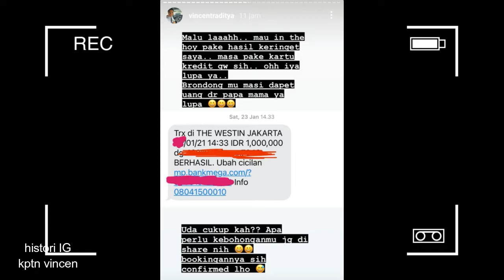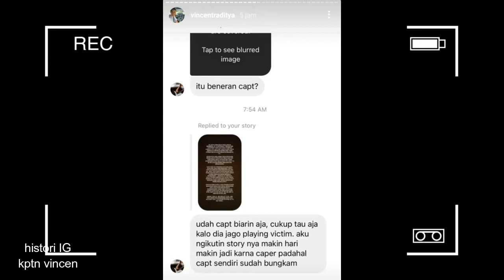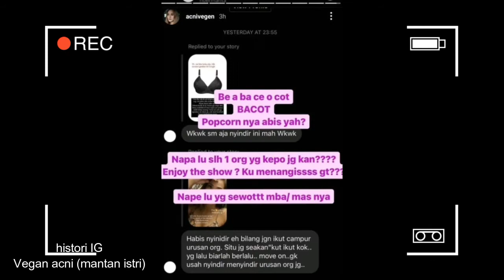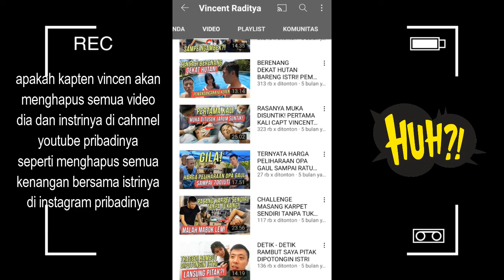HISTORI INSTAGRAM TERBARU KAPTEN VINCEN DAN ISTRINYA NOVITA CONDRO / SIDANG PERTAMA TGL 19 MEI 2021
Kabar tentang kapten vincen dan istrinya novita condro semakin hari semakin banyak diketahui orang-orang karena postingan history di akun instagram pribadi mereka, bahkan mantan istri kapten vincen ikut menjadi topik pembicaraan, hal yang membuat saya memposting berita kapten vincen karena mantan istrinya yaitu vegen acni membuat histori menyebut drama korea favorit yaitu The world of the married dan The penthouse,
sebagai manusia dan pengagum kapten vincen yang handal dalam hal pesawat cuma bisa berharap dan berdoa untuk mereka semoga semuanya dapat cepat terselesaikan dengan cara yang baik tanpa harus ada yang tersakiti, amin.

kaptenvincennovitacondro, beritaterbarukaptenvincen, captainvincen, masalahrumahtanggakkaptenvincentterbaru, kapten vincent dan novita condro akan bercerai, sidang cerai pertama kapten vincent,